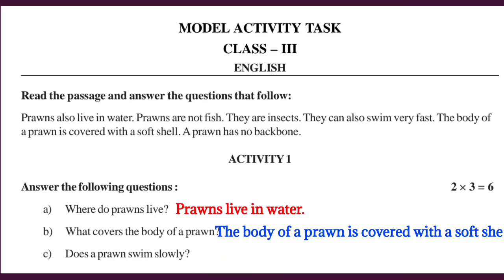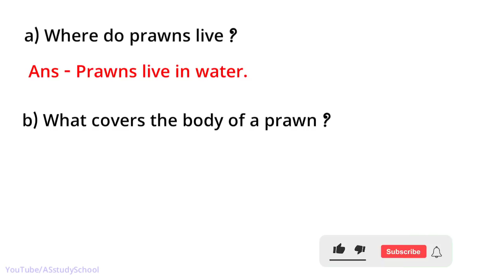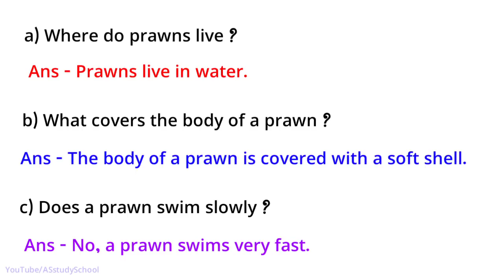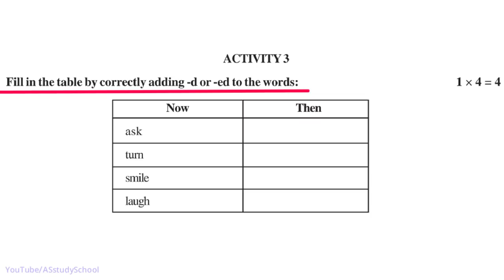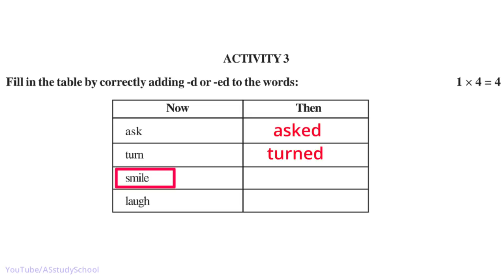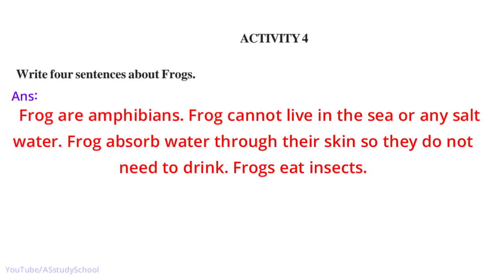Class 3 Model Activity Task English Part 6 || Model Activity Task Class 3 English Part 6 September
Class-3 English model activity task answer,
class iii model activity task
model activity task class 3 english part 4 activity 5,
model activity task class 3 ইংরেজি part 6
model activity task class 3
class 3
English
september new model activity task class 3
english class 3 model activity task answer
september 2021
english model activity task
answer of activity task
model activity task august class 3 English, model activity task class 3 English part 3 september
model activity task class 3 english
model activity task september class english
model activity task class 3 english part 6 september
activity task question and answer
new 2021 activity task
class 3 model activity september 2021 english